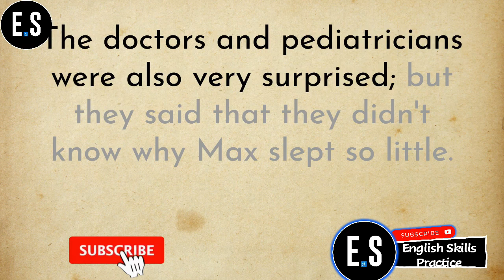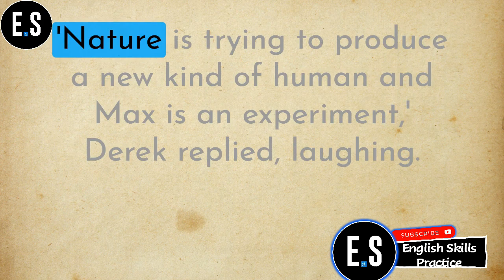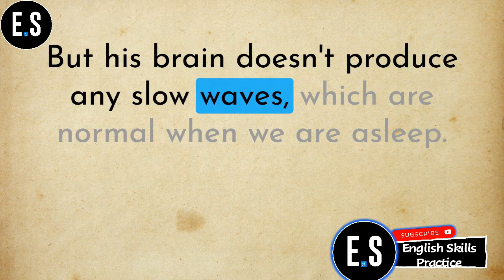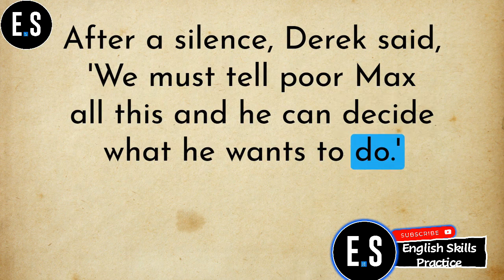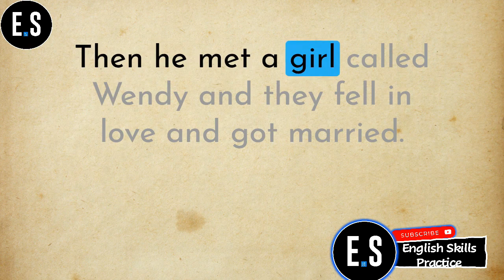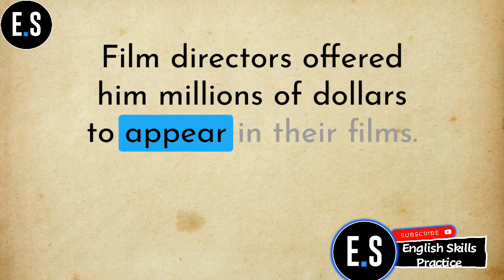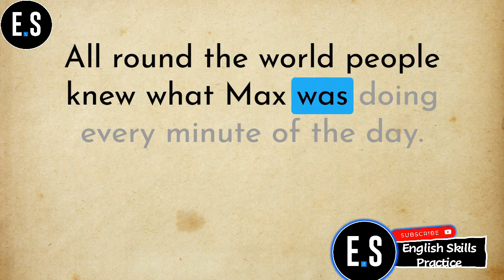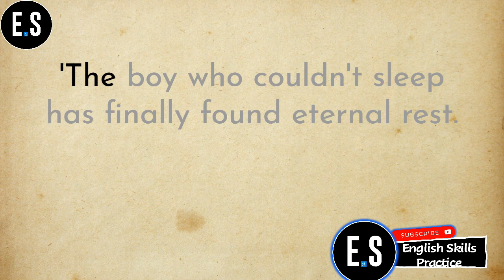Learn English Through 🆂🆃🅾🆁🆈 ⭐Level 1 |A1|⭐ The Boy Who Couldn't Sleep #4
𝐋𝐞𝐚𝐫𝐧 𝐄𝐧𝐠𝐥𝐢𝐬𝐡 𝐓𝐡𝐫𝐨𝐮𝐠𝐡 𝐒𝐭𝐨𝐫𝐲 𝐖𝐢𝐭𝐡 𝐒𝐮𝐛𝐭𝐢𝐭𝐥𝐞𝐬 ⭐Level 1 |A1|⭐ The Boy Who Couldn't Sleep Story (Graded Reader). This English Story is better for begnners english learners to improve Speaking, Reading and Listening Skills.

🚨HARD WORDS🚨: diurnal, etcetera, hyperactive, neurologist, nocturnal, overdose, mutant, stupidity, candlelight, addictive, interviewer, sleepy, daytime, gossip, probable, alpha, noisy, obsessed, darling, packet, renewed, addict, amazed, bored, fascinate, terrify, eternal, furious, frighten.

🅰🅱🆂🆃🆁🅰🅲🆃: Max has been an unusual boy since early childhood. Now, when the boy is a grown up, his case is considered to be really unique. He doesn't need sleep like other people. In fact, Max can stay awake for about 20 hours every day without feeling tired. But his parents are worried that lack of sleep can influence his health in a bad way. They just want their son to be a normal kid. To their disappointment, the doctor confirms their fears. He says that the condition is serious, and the boy can die before he is forty. Max is given a choice: he either takes special drugs to sleep like all the others or he keeps on living the same way at the risk of dying young. The boy decides to enjoy his life as it is and hope for the better. He lives happily until the betrayal of his beloved person changes everything.

                                      ⭐⭐⭐⭐⭐Topics⭐⭐⭐⭐⭐⭐

⭐learn english through novel story
⭐⭐English Reading Practice beginner
⭐⭐English Reading Practice Intermediate
⭐⭐English Reading Practice Advanced
the boy who couldnt sleep,the boy who couldn't sleep, the boy who couldnt sleep audiobokk,learn english through story,learn english through stories,aprender inglés mientras duermes,sleep learning english,learn english while you sleep